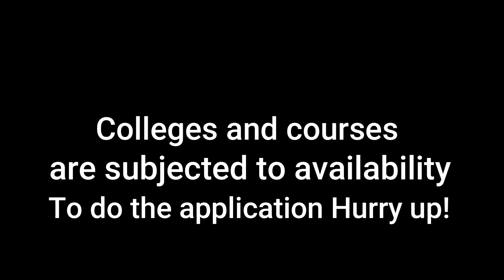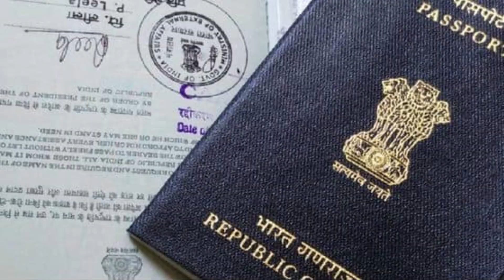Conestoga College May 2023 Intake Canada | Open Now | Latest News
For Any Help or To Apply, WhatsApp Us By Clicking Conestoga College May 2023 Intake Canada | Open Now | Latest Nest

Academic Upgrading
Applied Artificial Intelligence & Machine Learning (Optional Co-op) Conestoga
Applied Electrical Motion and Control Management Conestoga
Applied Energy Management Conestoga
Applied Energy Management - Renewable Energy Stream Conestoga
Applied Manufacturing Management - Automation Stream
Applied Manufacturing Management - Design Integration 3D Printing
Applied Manufacturing Management - Design Integration Stream
Applied Manufacturing Management - Machining Stream
Applied Manufacturing Management - Welding Stream (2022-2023)
Applied Network Infrastructure and System Administration
Big Data Solution Architecture (Optional Co-op)
Business
Business - Marketing - Accelerated
Business - Supply Chain and Operations for Commercial Trucking
Business Administration - Management
Business Analytics
Business Fundamentals
Cloud Data Management
Computer Application Security (Optional Co-op)
Computer Applications Development (Optional Co-op)
Computer-Aided Drafting and Design
Data Processing and Reporting
Embedded Systems Development (Optional Co-op)
Financial Planning Services
Financial Technology
General Arts and Science: English Language Studies
Global Business Management
Health Care Administration and Service Management
Health Office Administration
Human Resources Management (Optional Co-op)
Information Technology Business Analysis
Information Technology Infrastructure
Information Technology Network Security
Mechanical Technician - CNC
Medical Office Practices
Mobile Solutions Development (Optional Co-Op)
Network Technical Support
Occupational Health, Safety and Wellness
Office Administration - General
Personal Support Worker
Predictive Analytics
Process Quality Engineering
Project Management
Quality Assurance - Manufacturing and Management
Renewable Energy Techniques
Reporting Systems and Database Development
Sensory Loss Intervention
Software Quality Assurance and Test Engineering (Optional Co-op)
Renewable Energy Techniques
Sensory Loss Intervention
Supply Chain Management - Global
Virtualization and Cloud Computing
Web Development
Web Development and Internet Applications Fundamentals
Wireless Network Infrastructure
How to apply to Conestoga’s FAST programs?

I am Chakit Sharma - A Mentor, Entrepreneur, Content creator and a trained pilot. I have been an International Student myself and thats when i realised that i can be of help to many students to overcome their study abroad challenges. I founded VAC Global Education in 2018, prior to that I was a founding member of a Pretzel Cafe in New Zealand.

Nowadays I spend my time counseling students about their life changing journey of Studying Abroad and help them throughout the process by applying to the right college/university across, New Zealand, Canada, Australia and UK based on their goals and till getting their Visa Successfully. _____________________________________________________________________________________________________________________Guys If you want to join VAC Canada Community ten you can do so by clicking the following